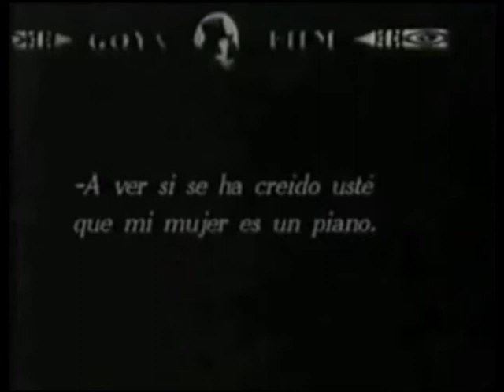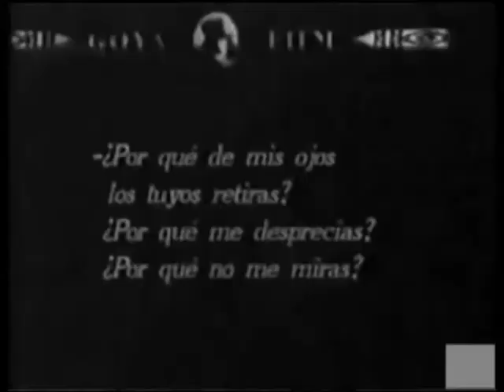2 La revoltosa 1924 Florian Rey EXTRACTOS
Una de las primeras películas del director español con su propia productora, Goya Films